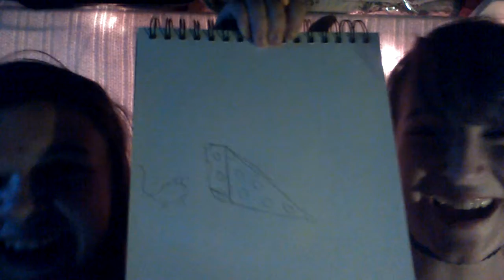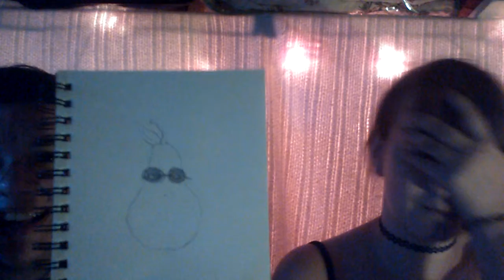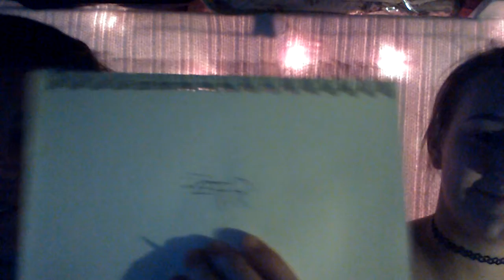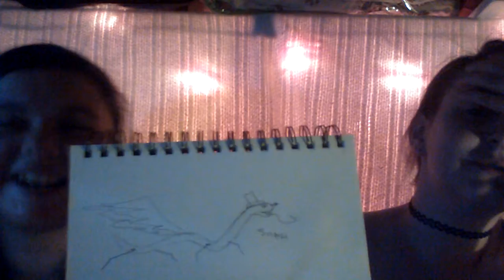We do the "draw something in 1minute" challenge!!!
In my opinion, there was no winner 😐